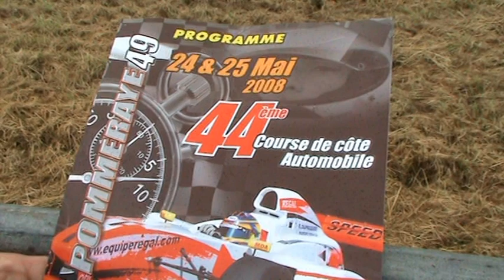Course de Côte LA POMMERAYE 2008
Victoire de Lionel REGAL sur Reynard F3000 Nippon